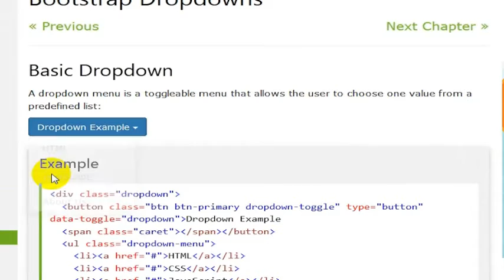Dropdown Menu Firefox Not Working: How to Fix Dropdown Select In Firefox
I could open dropdown menus in Firefox, but could not select any of the options that came up in the dropdown.  Turns out my center mouse button had gotten stuck, but I didn't even know it.  Here's what I did to get back my ability to select dropdown menus in Firefox.